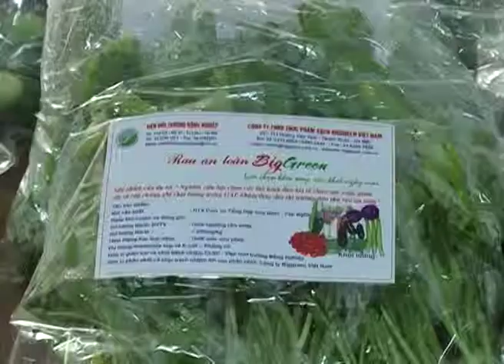Video san xuat nn theo quy trinh vietgap can gan voi thi truong